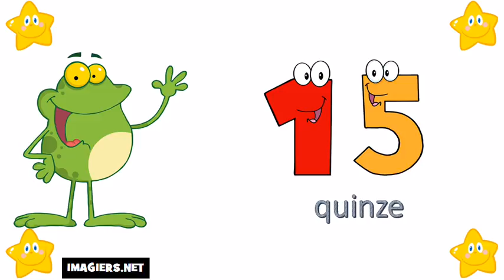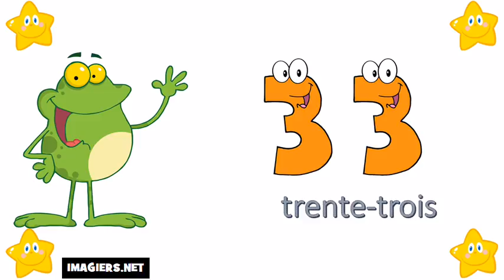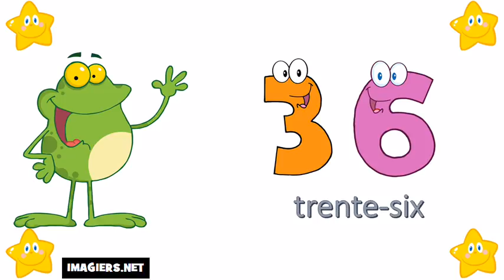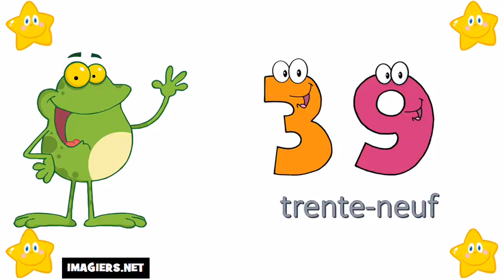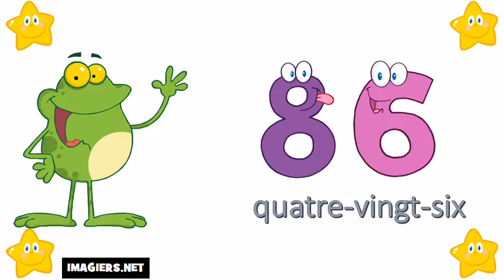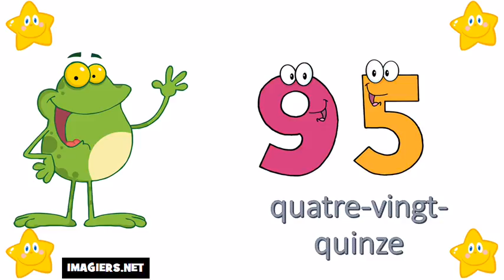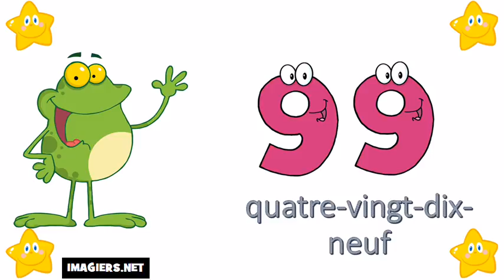The French Numbers # From 0 To 100